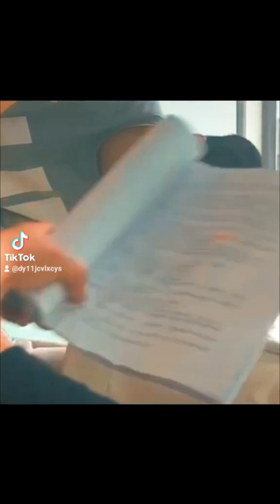陳昊森-刻在我心裡的名字